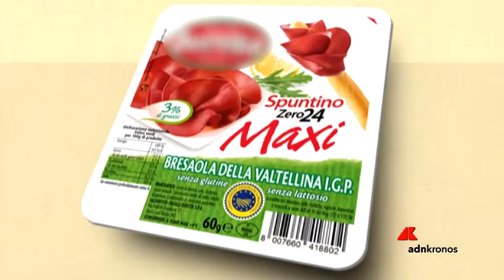Bresaola della Valtellina, una scelta per le Feste ...